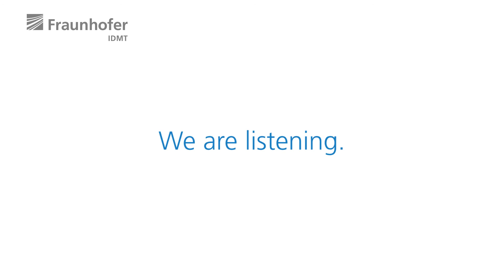Fraunhofer IDMT »Acoustic and AI solutions for production«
We are the experts in audio and acoustics, adding trustworthy AI. We make production efficient, reliable and safe in terms of
- virtual product development
- in-line quality control
- communication and voice control